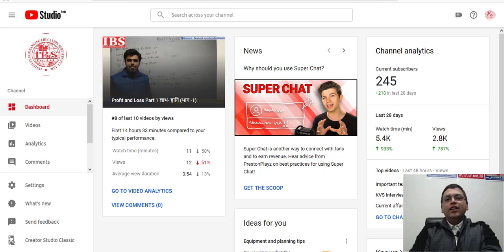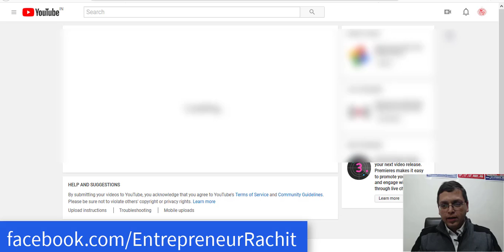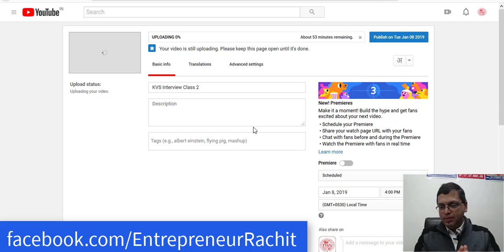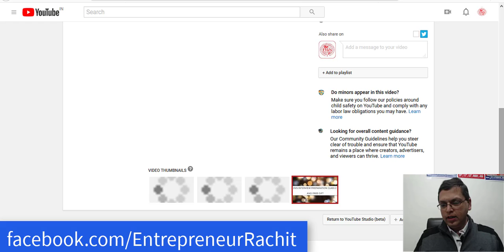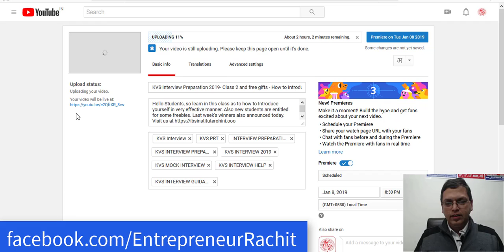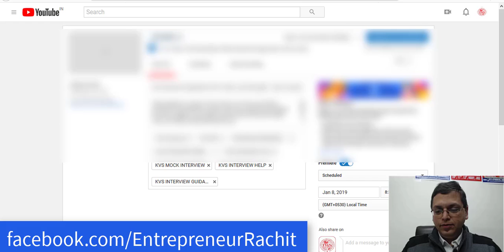How To Premiere Video On Youtube ★ How To Premiere A Video On Youtube ★ Full Tutorial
What is youtube Premiere feature and whats the use and how it functions, A must learn for all future youtubers.

How to premiere video on youtube - how to premiere a video on youtube - full tutorial. YouTube Premiere is a feature added to YouTube

How to use YouTube Premieres
how to premiere a video on youtube 2020

Youtube has an option to premiere videos that you publish on youtube...
in this video tutorial  i show you how to easily premiere a video on youtube for you to watch live with your community... how to premiere a video on youtube. in this video  i will show you how to premiere a video on youtube...

how to premiere youtube video

how to set a premiere on youtube 2020 | tutorials . if you think you have learned how to premiere a video on youtube.
in this video we are going to learn how to premiere a video on youtube.
how to use youtube premiere feature
i'll show you easy way on how to upload your premiere youtube video on you tube i hope you will learn something on this.

aaj ke es video me maine aapko bataya hai ke kaise aap youtube par kisi bhe pre recorded video ko premiere kar skte hai.. dosto aaj ki is video me maine aapko bataya hai ki aap kis tarah se youtube ke premiere features ka use badi aasani se kar sakte hain aur kis tarah se aap apni kisi bhi video ko youtube par premiere kar sakte hain aur youtube ki is behtareen feature ka benefit le sakte hain.
dosto is video me maine aapko ye batya hai ki youtube ka new premiere feature kya hai ise kaise use kiya jata hai or isko use karne ka kya fayda hame milega ummeed hai aapko ye video bhaut pasand aayega..
in this video tutorial  i show you how to easily premiere a video on youtube for you to watch live with your community.

how to premiere a video on youtube - 2020 update